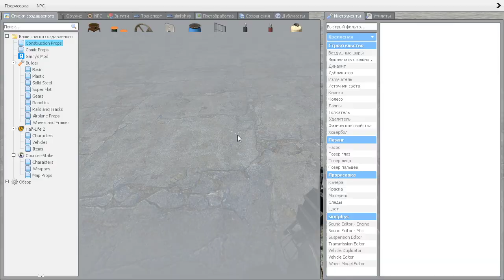Save Weapon Inventory